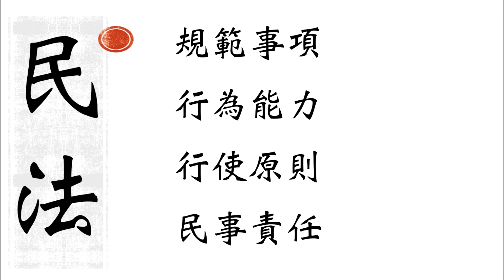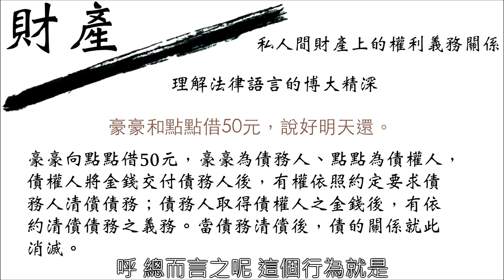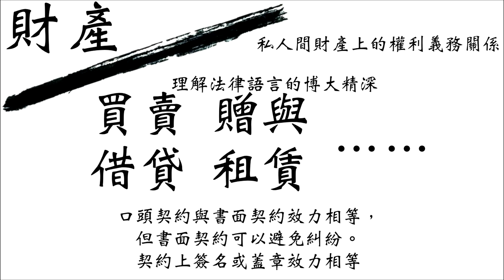公民叮：民法(1)-規範事項:財產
0:52 買賣    1:56 借貸    2:30 其他
《公民叮：教學影片分享平台》有粉專囉！
所有最新的影片都會在這裡發布，一起跟著公民叮學公民吧！
公民叮，照亮你的學習之路！